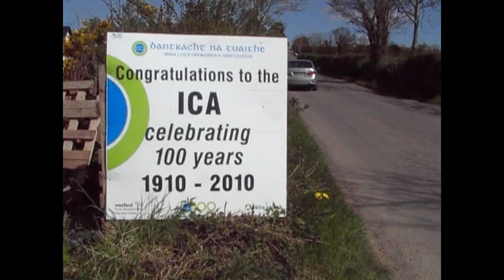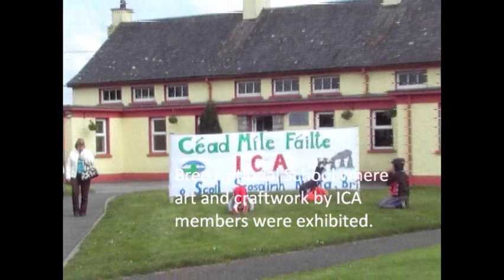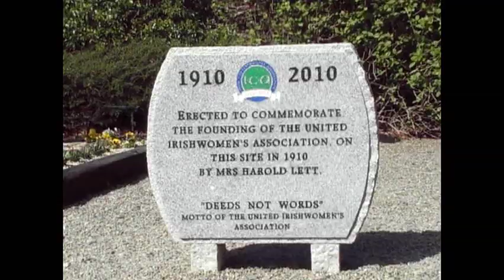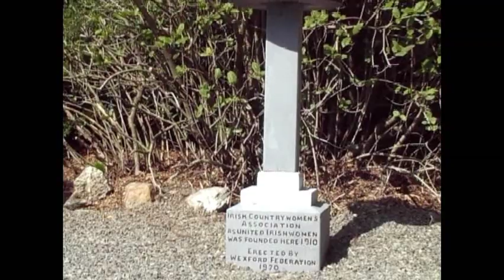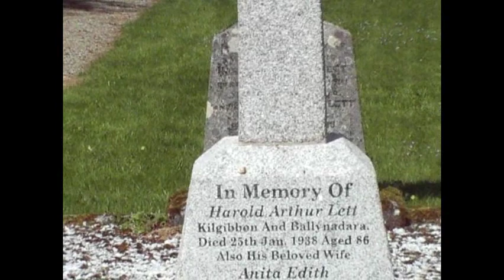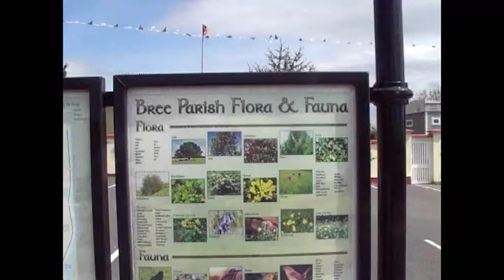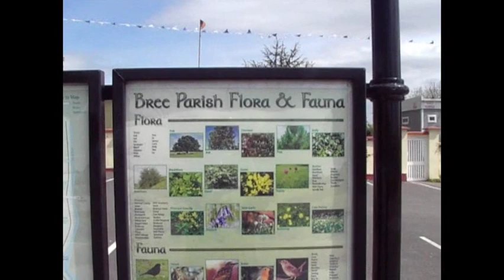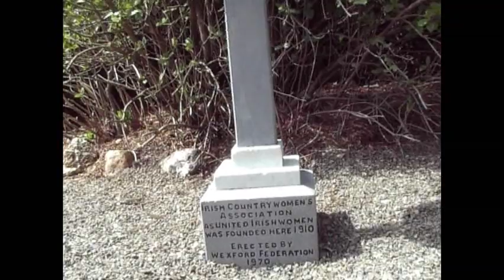ICA 100 Years Bree Co Wexford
Sir Horace Plunkett, founder father of the Irish Co-operative movement, had long been thinking of a women's organisation allied to the IAOS.  In his address to the annual general meeting of the IAOS at Plunkett House, Merrion Square, Dublin on 29th November 1910, he said:
" Long ago, we should, following the precedent of the Women's Co-operative Guild in Britain, have appealed to leading women within our movement to try and organise their sex for three purposes; firstly to attend to women's business in the life of a community, which no man least of all an old bachelor like myself, can understand; secondly, to see that farmers attend better to the business of their organisation and make them as helpful to women and the household as they are to me on the farm; and thirdly, for Irish women to take up their rightful part in the building up of a rural civilisation in Ireland."

Patrick Bolger in his book The Irish Co-operative Movement- its history and development, published by Institute of Public Administration, Dublin , 1977  wrote:
"The major inspiration came from the remarkable address entitled "The Building up of a Rural Civilisation deliver by AE ( George Russell) at the annual general meeting of the IAOS in December 1909. So profound was the impression made on the ladies attending that they came out of the meeting to embark immediately on the organising work. Mrs Elice Pilkington, sister of Sir Thomas Esmonde ( member of the IAOs) committee 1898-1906) was appointed first honorary organiser.  Another Wexford woman, Mrs Harold Lett of Enniscorthy, formed the first branch at Bree on 15 June 1910, and shortly afterwards was elected first President of the national organisation. The United Irishwomen was registered as a co-operative society and invited to hold its committee meetings in the Plunkett House. Shortly before Christmas 1910, Mrs Pilkington travelled to Dungloe, County Donegal " heralded by a telegram from Fr Tom Finlay and carrying a passport in Irish from the President of the Gaelic League". With the help of Patrick Gallagher of the Templecrone Co-operative, she organised a branch of the United Irishwomen in Dungloe with a membership of 200. Back in County Wexford, Mrs Pilkington organised four more branches at Davidstown, Oylegate, Glenbrien and Coolgreaney, before moving westward to form the first Munster branch at Kilkee, Co. Clare.
The first guild at Bree was greatly helped by that remarkable co-operator, Frederick Johnson, officially known as Johnson Pasha, a Turkish-born Irishman living at Ballinapierse, Enniscorthy and a founder member of the Enniscorthy Co-operative Agricultural Society."
The United Irishwomen was named the Irish Countrywomen's Association (ICA)  in the 1930s. Today, the ICA is a national organisation of approximately 15,000 members in guilds  all over Ireland  who are engaged in educational, social and cultural activity and community development and local and national issues that affect women. The ICA adult education college at An Grianan, Termonfeckin, Co. Louth is open to men and women.
-Report by Michael Freeman, December 2010.